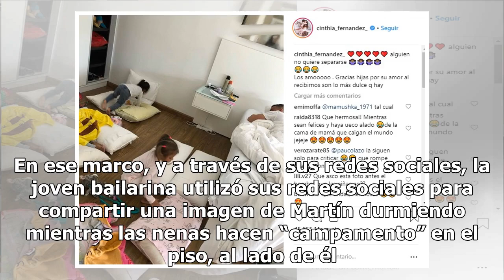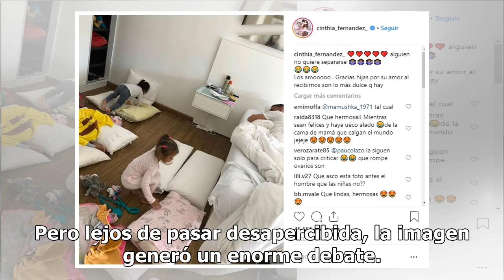Cinthia Fernández publicó una foto con su novio en la cama y generó polémica en las redes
Cinthia Fernández publicó una foto con su novio en la cama y generó polémica en las redesA través de sus redes sociales, la panelista compartió una imagen donde se puede ver a Martín Baclini junto a sus hijas y las críticas no tardaron en llegar. Cinthia Fernández subió una foto y despertó la polémi...